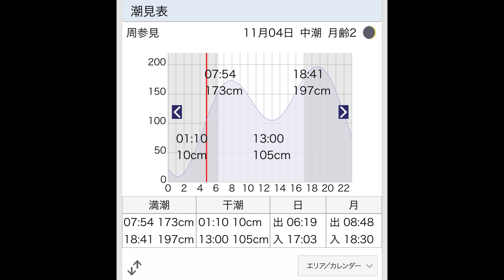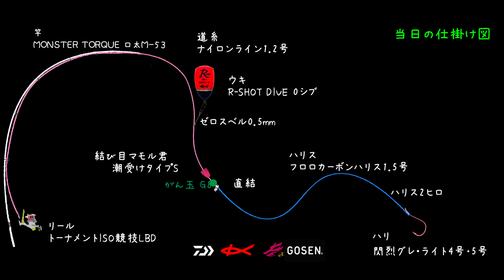#135.vlog 市江釣行